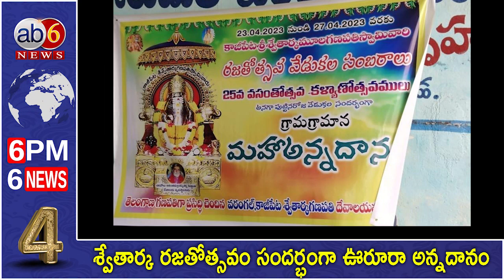జగద్గురువులు ఆదిశంకరుల జయంతోత్సవాలు || శ్వేతార్క రజతోత్సవాలతో ఊరూరా అన్నదానం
జగద్గురువులు ఆదిశంకరుల జయంతోత్సవాలు || శ్వేతార్క రజతోత్సవాలతో ఊరూరా అన్నదానం jagadguru Swetarka @ab6news